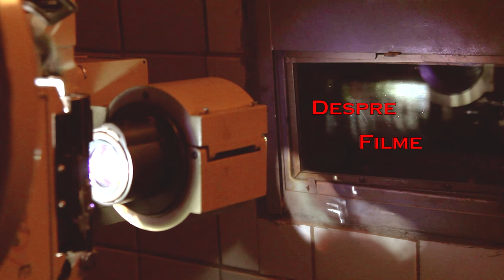Ion Haiduc: Har, Forță și o voce inconfundabilă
Deschidem un nou sezon de „Interviu cât o carieră”. Alături de noi îl avem pe Ion Haiduc, un nume pe scena teatrului românesc încă din 1970, un artist talentat, un actor dominat de forță, cu o voce inconfundabilă. Ucu, așa cum îl numesc prietenii, ne-a povestit cum a jucat, pentru prima dată, la vârsta de 3 ani, în fața mătușelor, cum a ales teatrul în defavoarea muzicii, cum a ajuns la Satu Mare, prima experiență în lumea filmului, pornită de la un pahar de țuică,  dar și ce înseamnă teatrul pentru el.

Despre Filme, o emisiune prezentată de Oana Duțu, produsă și regizată de Jamil Hendi, revine cu un nou sezon.

13.  Rodica Mandache, un vis al unei nopți de iarnă și un surâs plin de candoare